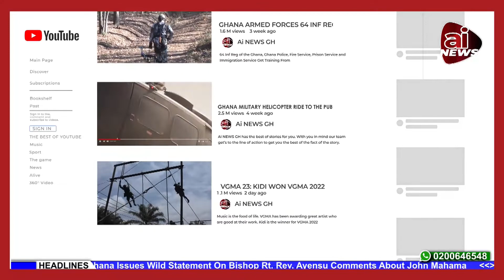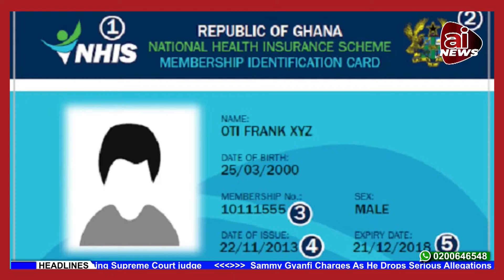Akufo Addo’s Cousin, Gabby Otchere-Darko Cries Out + NDC Targets Ashanti For Victory